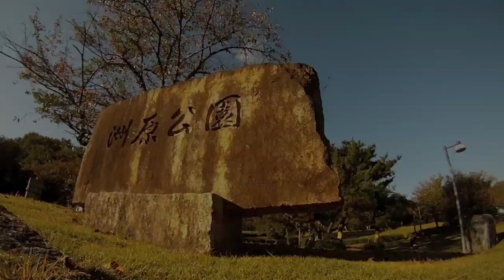Go Pro Test Miyoshi park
Parque de Miyoshi